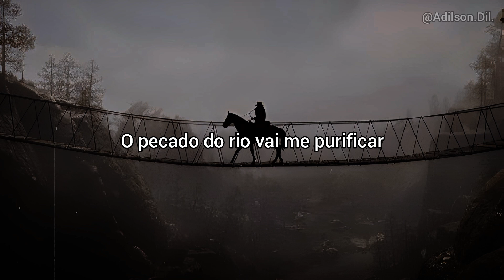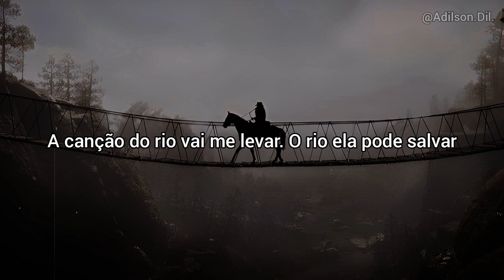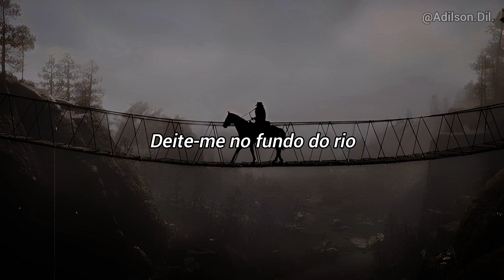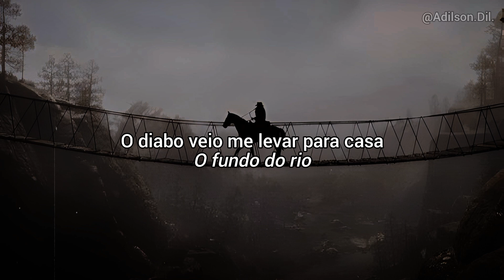Blues Saraceno - The River (Tradução/Legendado)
GÊNERO: Música Country
ANO: 2016
A música "The River" de *Blues Saraceno* aborda temas de desespero e busca por redenção.  A mensagem principal é a de uma súplica por alívio e paz, simbolizados pelo fundo do rio, e a aceitação do destino inevitável.

O *"diabo"* e a referência ao *"fundo do rio"* refletem a luta interna do narrador e seu desejo de encontrar um lugar de descanso e salvação, mesmo que isso signifique confrontar suas próprias trevas e desafios.